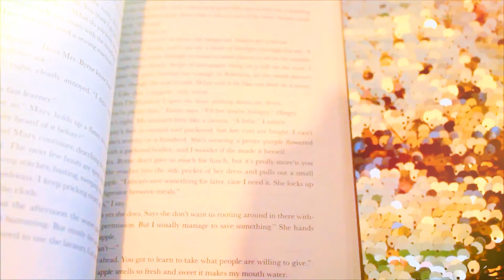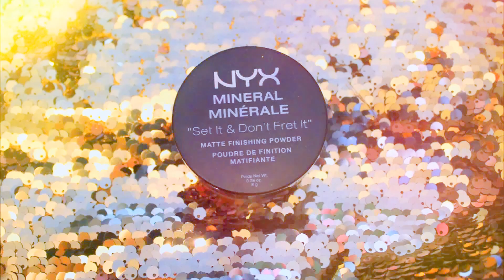Learning Stop Motion ft. My July Favorites | Kelly Addy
So I've decided that I wanted to mess around with stop motion, but it looks like this would be much easier with a helper and a tri pod to keep the camera still. Anyways, here are some of my July favorites & hopefully next stop motion I will be better. :)

Things featured in this video:

The Orphan Train by Christina Baker
The Real Techniques powder brush
Pur-lisse 30 SPF moisturizer
NYX Set It Don't Fret It
Sephora Lip Stains
Make Up Forever foundation
Too Faced Brow Envy

$$$_DISCOUNT CODES AND COUPONS_$$$